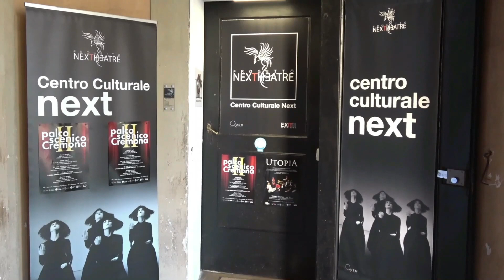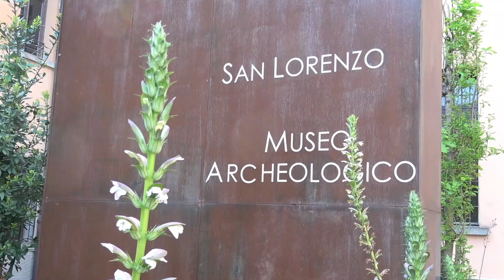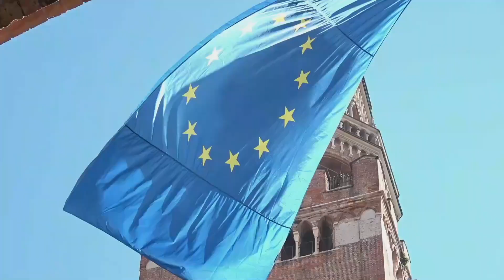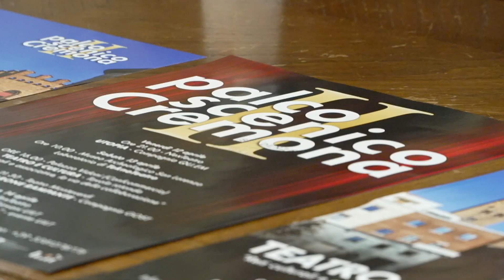PALCOSCENICO CREMONA - Cremona 2024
La seconda edizione di "Palcoscenico Cremona" si è svolta dal 12 al 14 aprile 2024, a cura della UILT (Unione Italiana Libero Teatro) e del Centro Culturale Next di Cremona, con la collaborazione dell'Amministrazione Comunale, del Museo Archeologico San Lorenzo e di Confcommercio Cultura. La tre-giorni si è snodata fra due spettacoli teatrali, due laboratori, una performance del Progetto Giovani UILT ed un convegno, dedicato ai rapporti fra teatro e cultura.
Questo servizio filmato è stato realizzato a cura dello Staff tecnico della UILT Web TV.